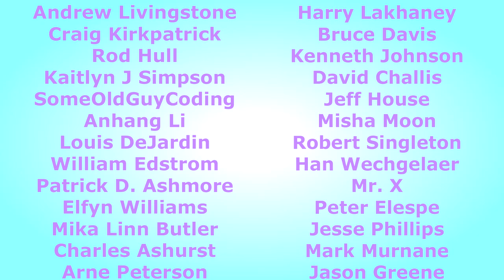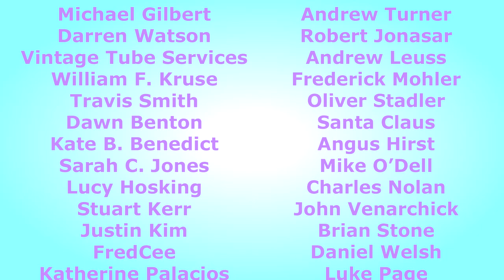AutomaBot Test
A crude test to be a final proof of concept to show that without a doubt the original Maillardet Automaton writing instrument was indeed a fine brush pen.  Here we see my repurposed commercial robot arm drawing a rendering of one of the Maillardet poems with a simple modern Sakura Pigma Brush pen.  I do wonder if I will ever see the real Maillardet Automaton set up and properly aligned to do a set of renderings with a proper brush pen so that it can finally render all of its drawings in the original variable line widths.  However, in the meantime my AutomaBot project seeks to recreate some of that wonder by drawing in real time vector files I created of the Maillardet Automaton's early mechanical cam renderings.